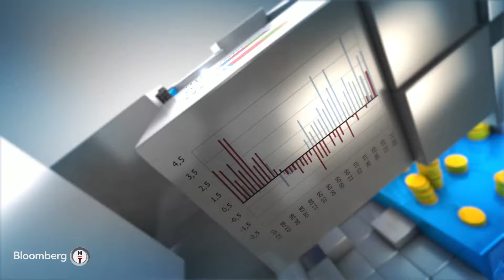Finansal Teknoloji - Fintech Sektöründe İş Birliklerinin Önemi | 12 Haziran 2024